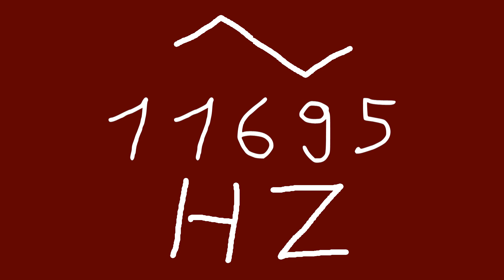11695 hz triangle